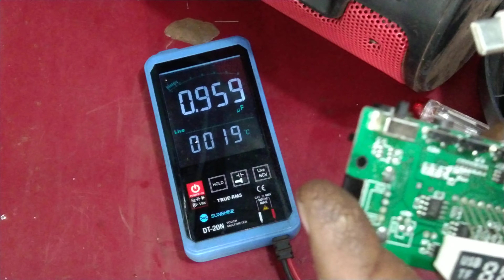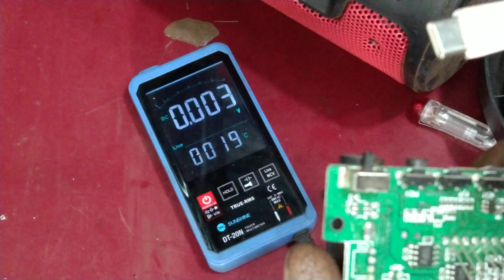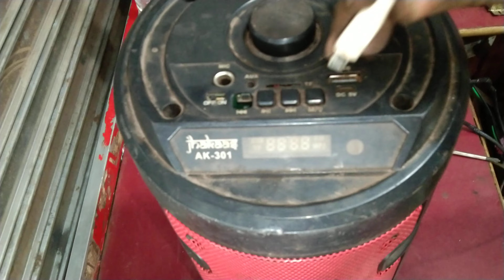how to repair portable blutooth speaker| charging connector ok charge nahi ho raha solf in10 minuts